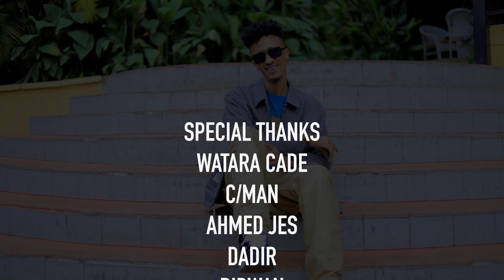ROSSO CADE | MATANTEYDA | NEW MUSIC OFFICIAL VIDEO 2023